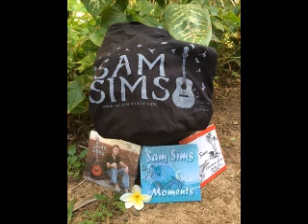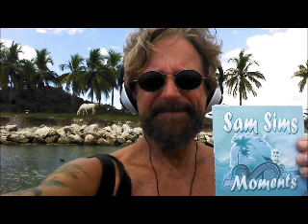January 2015 Video Blog